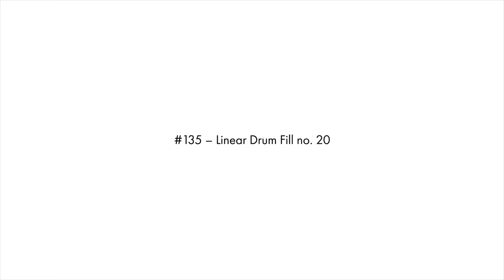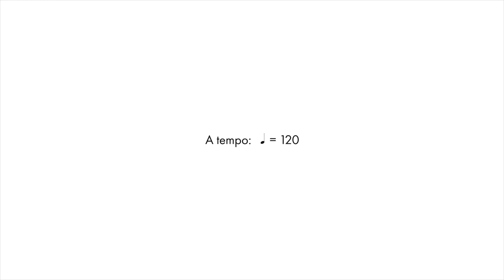Daily Chops #135 – Linear Drum Fill no. 20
Daily Chops #135 – Linear Drum Fill no. 20 – 15/05/2017